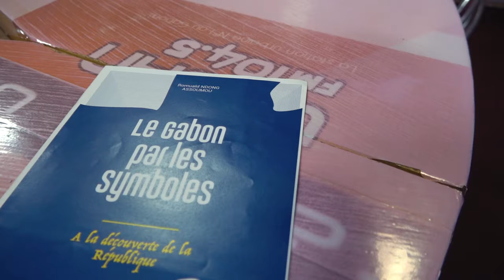Le Mag Des Vacs - Séif MOSTLEY